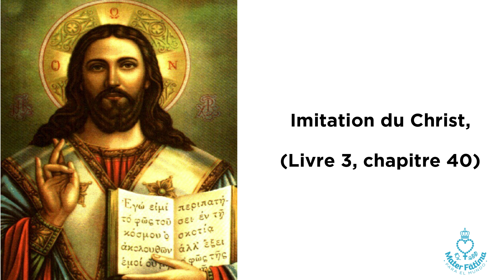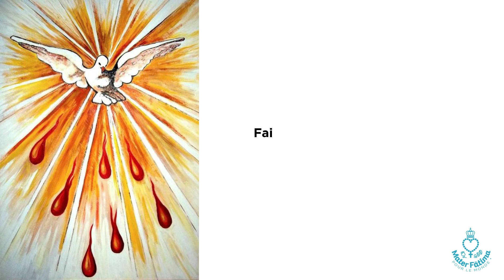Jour 4 - Consécration totale à Jésus par Maria